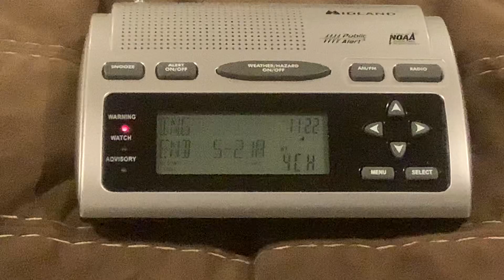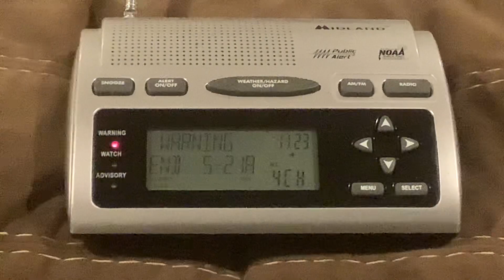EAS #834 (Missed Alarm) NOAA Weather Radio (WR-300) River Flood Warning 7/9/23 11:22 PM